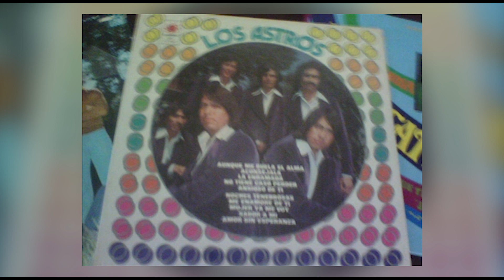⭕️ Entérate | INVITAN A ASISTIR AL CONCIERTO DE MÚSICOS CHIAPANECOS | NOTITRECE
⭕️ Entérate | Será el próximo 11 de mayo, que el teatro FranciscoIMadero será sede de la presentación del grupo chiapaneco los dabkys, estos músicos originarios de TuxtlaGutiérrez, quienes a través de su música incursionaron a nivel nacional, quienes serán reconocidos por parte del colectivo cultural "mi lindo Tuxtla".🥳🗣

📹 Pedro Robles